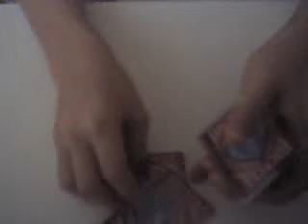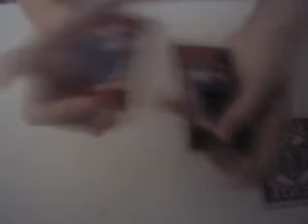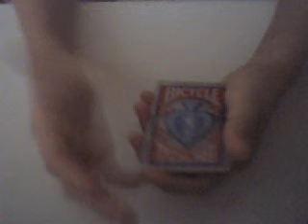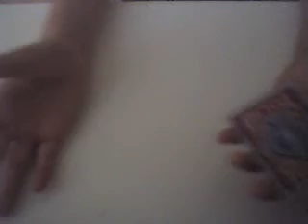Oil & Water Card Trick Tutorial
This video was originally dnoe by andyfield magic then mismag822 made a tutorial . This is just my tuorial on it. Hope you enjoy it and impress your friends. I'm not trying to recreate this trick or copy, just wanna have my take on it. So please tell me what you think.